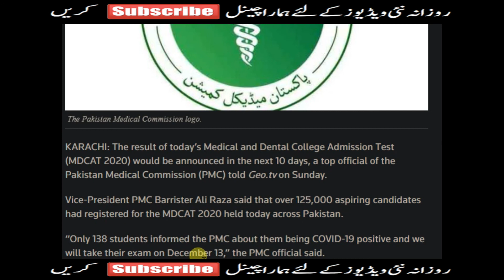Good News MDCAT results 2020 date changed by PMC | MDCAT 2020 Medical Entry Test Result 2020 | SHC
ELMI BAZAR

Big News GOVT ASK Bill For SMDC & Against PMC MDCAT RECONDUCT ! MDCAT 2020 LATEST NEWS SINDH MDCAT
National Mdcat Re conduct News | Sindh Mdcat 2020 Latest News | Court case against PMC | Nmdcat 2020
national mdcat latest news and updates nmdcat reconduct case in shc mdcat national mdcat reject pmc